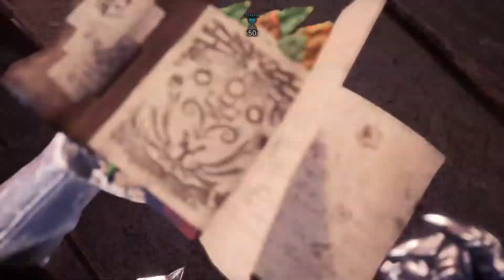Sword and Shield 13'39 Fatalis Fade to The Black Solo Freestyle update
Whew finally a desired results